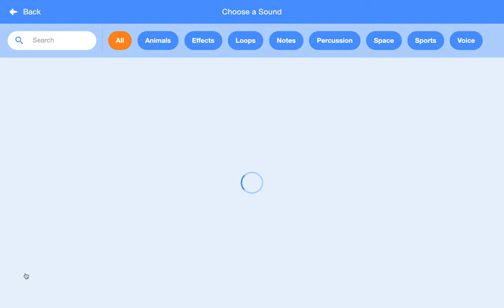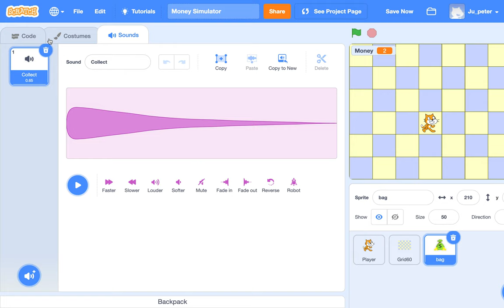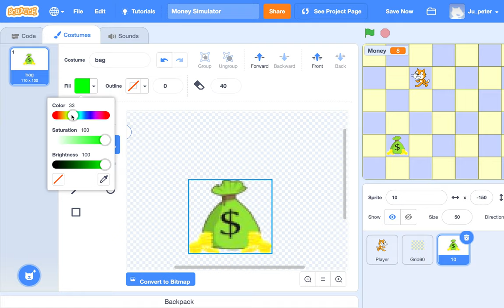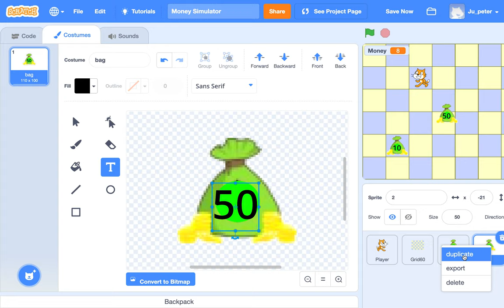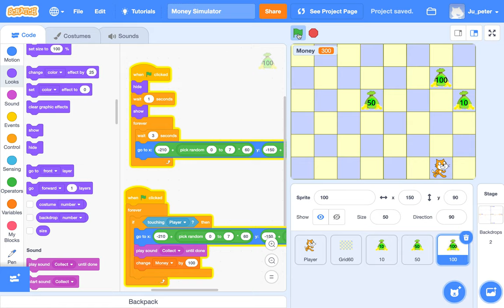[EMC] 124 - Money Simulator | Part 3